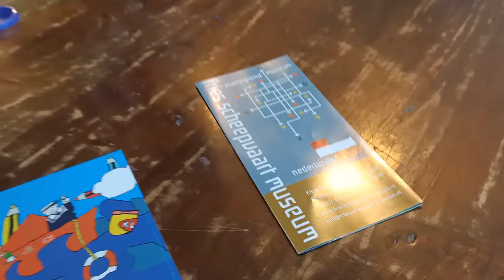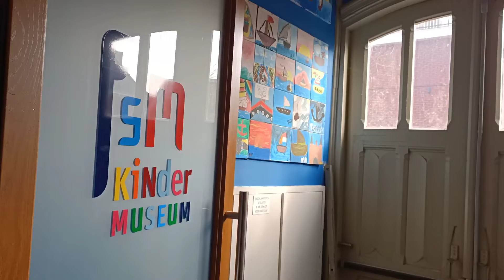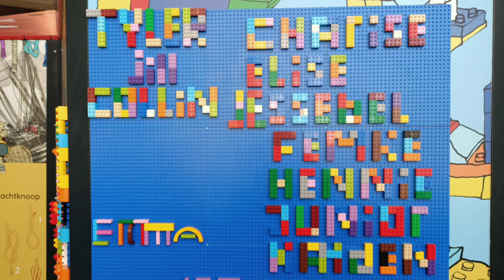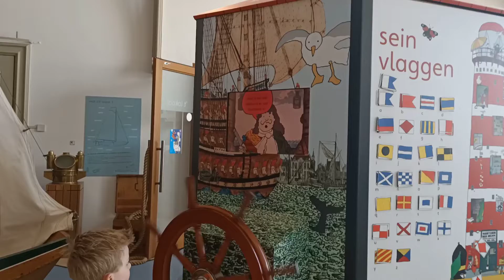De Krukjes, scheepvaartmuseum 2022